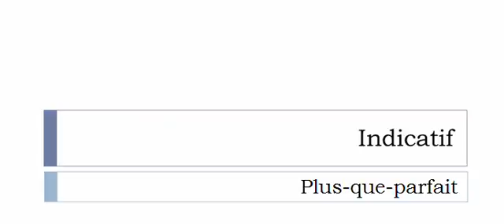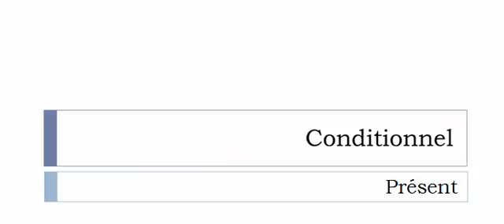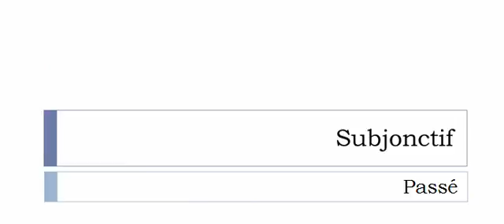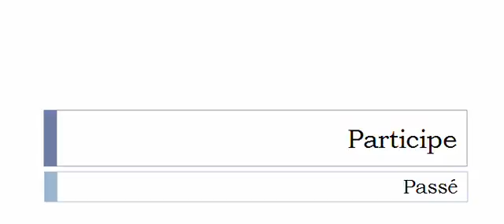الفعل الفرنسية = Paganiser